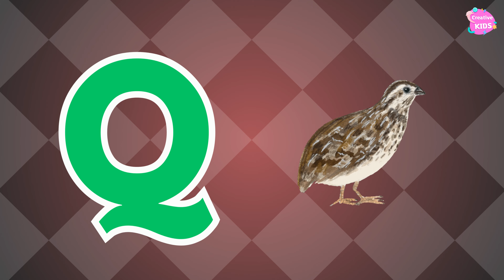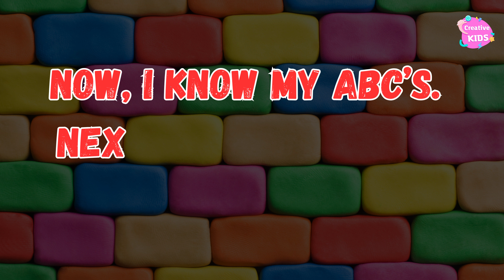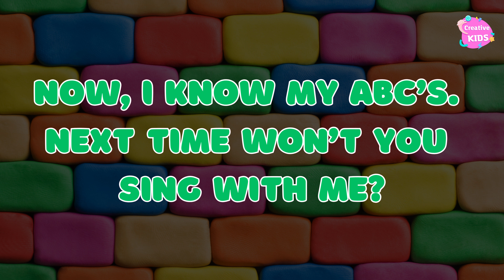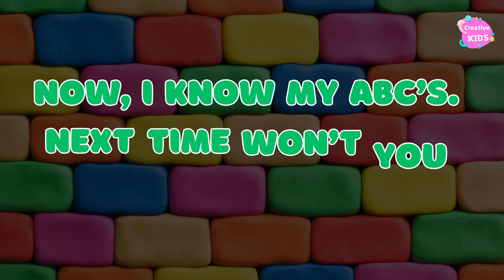ABC Song | Alphabet Song